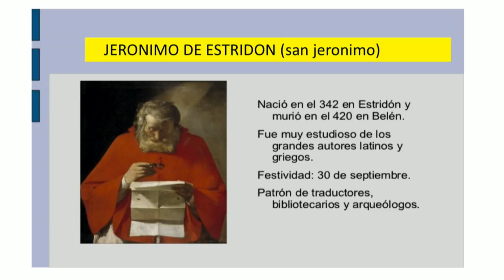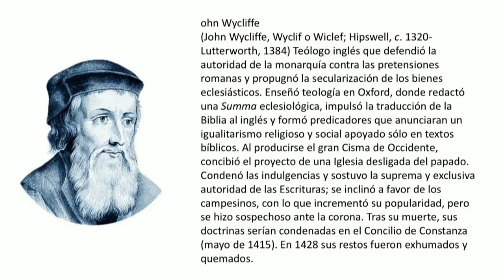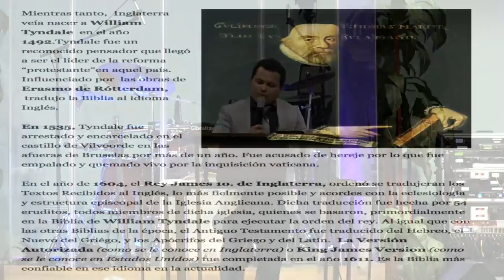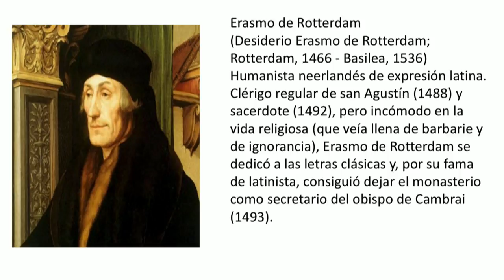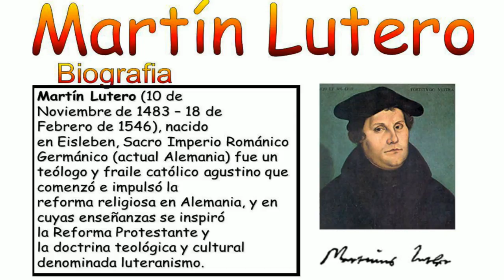Viernes 1 de Diciembre del 2017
Tema: Las Traducciones y Versiones de la Bibla
Lectura: 1 Pedro 1: 24-25
Predica: Hrno Mario